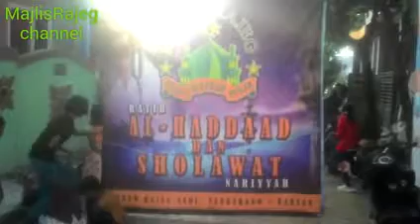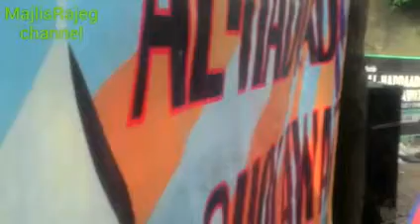MAJLIS RAJEG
Ratib Al-Hadad dan Sholawat Nariyah
NGAJI-DZIKIR-PIKIR